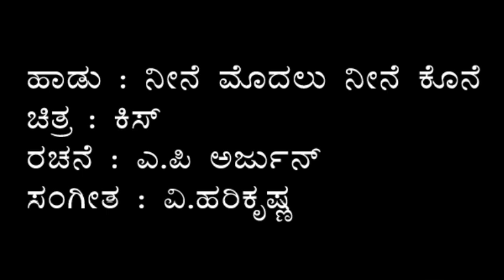ಗಾನಸಿರಿ ದಿನಕ್ಕೊಂದು ಹಾಡು Episode 11 - ಅಖಿಲಾ ನೆಕ್ರಾಜೆ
ನಿರ್ದೇಶಕರು : ಡಾ.ಕಿರಣ್ ಕುಮಾರ್ ಗಾನಸಿರಿ
ವೀಡಿಯೋ ಎಡಿಟಿಂಗ್ : ಶ್ರೀಲಕ್ಷ್ಮಿ ಎಸ್ ಪುತ್ತೂರು
ರೆಕಾರ್ಡಿಂಗ್ & ಮಾಸ್ಟರಿಂಗ್ : ವರುಣ್ ಕುಮಾರ್ ಎಸ್ ಪುತ್ತೂರು